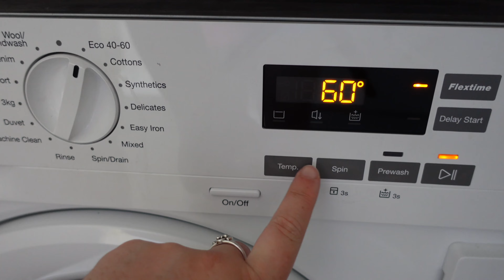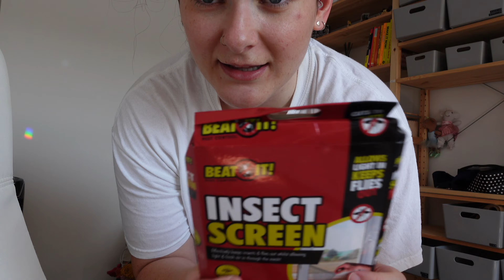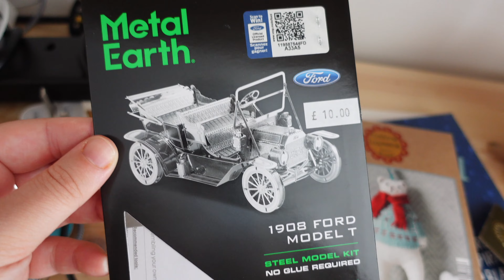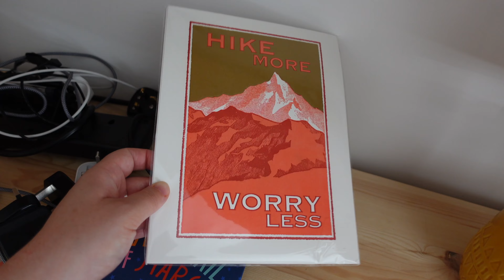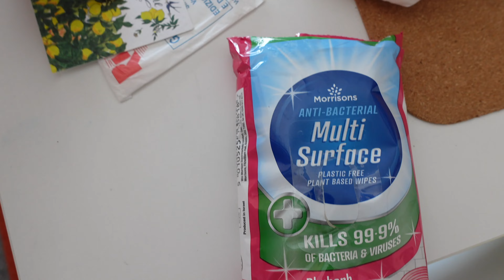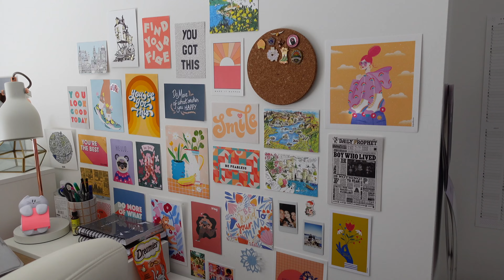It Feels Good To Be Back! Life Admin Homey Vlog 🏠 AD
Taking it back to my roots and just chatting to the camera cause I feel like it! It feels good to be back! I hope you enjoy this lil homey vlog x

MY EQUIPMENT
▶ FILMING LIGHTS
▶ RING LIGHT
▶ PHONE MOUNT
▶ MIC STAND
▶ PORTABLE MONITOR
▶ LABEL PRINTER
▶ DOCUMENT PRINTER
▶ ART PRINTER
▶ DRAWING TABLET
▶ IPAD PRO (new model)
▶ APPLE PENCIL (new model)
▶ SIT STAND DESK

▶FAQs
How old are you? My birthday is 23rd July 1995